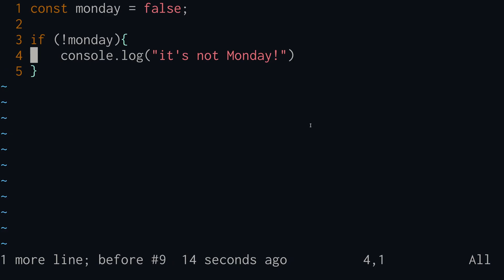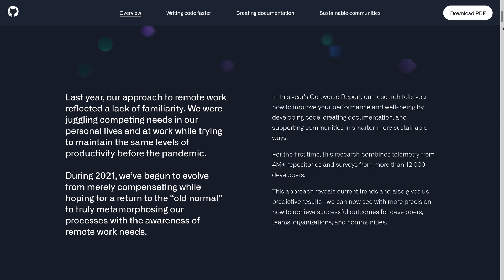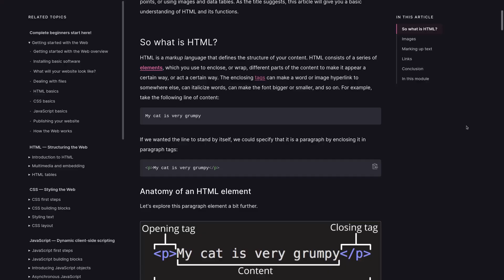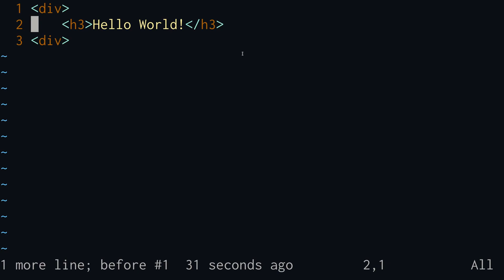What programming language should I learn first? (Not Python)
For the longest time, I would recommend Python as the first programming language for people interested in learning programming. Recently, my thoughts have changed. If you don't have to learn a specific programming language or don't know what language to start with, just learn JavaScript! JavaScript is a great language that you can get a lot from. You can use JavaScript to build websites, mobile apps, desktop apps, and even server and command-line applications. In addition, JavaScript is an extremely popular language with a huge community of developers, so it's very in demand for people interested in landing six-figure salary tech jobs. You can also be sure that JavaScript will be around for a long time, especially with the rise of web3, so it's a language that you can grow with!

0:00 Why Python is awesome
0:50 Python VS JavaScript
1:25 What can you do with JavaScript?
02:21 The JavaScript job market
02:58 Building graphical user interfaces using web technologies
5:10 JavaScript is not going anywhere!